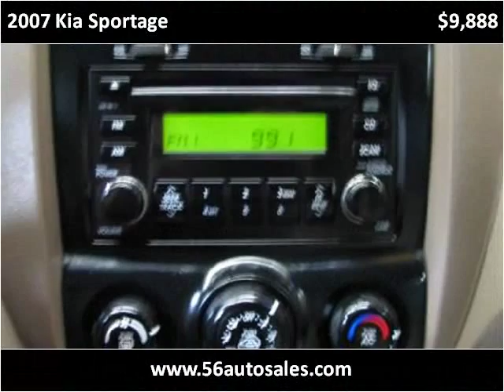2007 Kia Sportage Used Cars Columbus OH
This 2007 Kia Sportage is available from 56 Auto Sales.